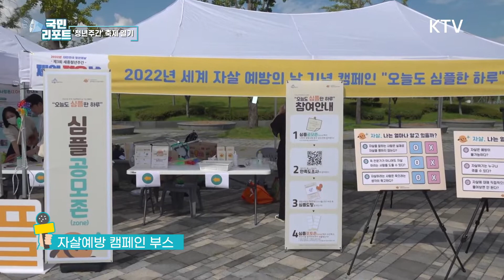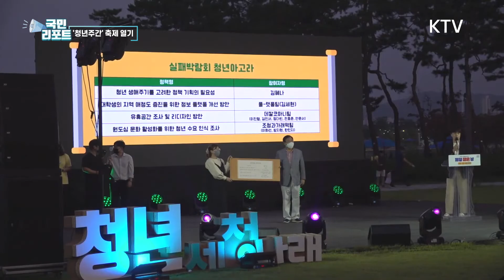청년주간 맞아 소통과 공감의 축제 펼쳐 [국민리포트]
앵커)
이번 주는 청년 문제에 대한 관심을 높이기 위해 지정된 ‘청년 주간’인데요.
전국 곳곳에서 청년들이 다양하게 소통하고 공감대를 갖는
다양한 프로그램이 펼쳐지고 있습니다.
젊음을 마음껏 발산하는 놀이와 공연부터 청년 정책 토크 콘서트까지
이어진 세종시 청년 주간 축제 현장을
신호정 국민기자가 다녀왔습니다.